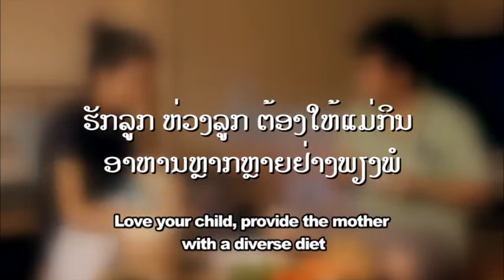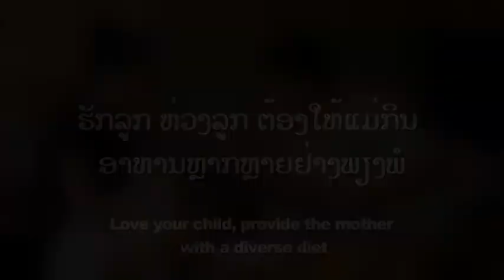A Man Goes to the Market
Director: Douangmany Soliphanh
Director of Photography: Top Douangmixay
Assistant Director of Photography: Yaxeng Ly
Producer: Souliya Phoumivong
Actors: Souliya Phoumivong, Phoungeun and her baby